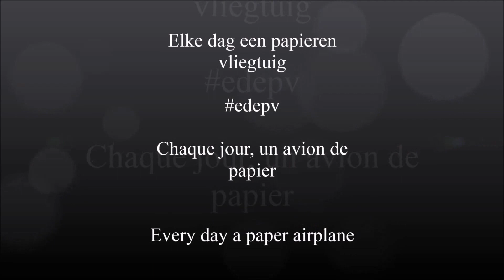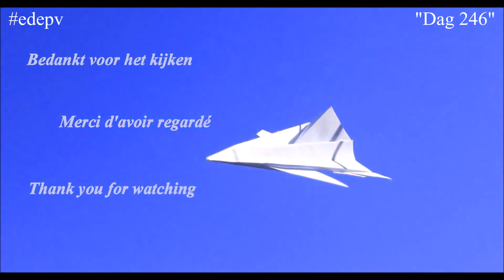edepv 246 Lelystad Papieren vliegtuig vouwen/ Paper airplane folding/ Avion en papier pliage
A part of Kevins model I used for my paper airplane today.

Special thanks to Kevin Saunderson.